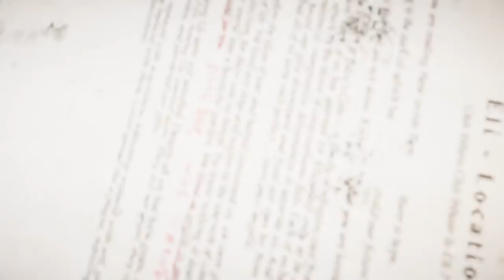Oney Plays Far Cry 5 - EP 3 - This Game Has ADD